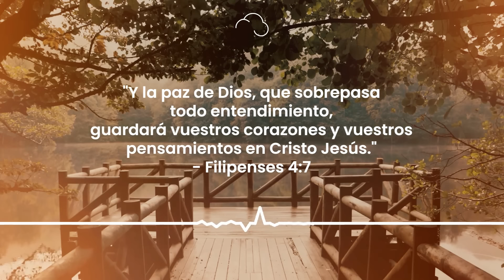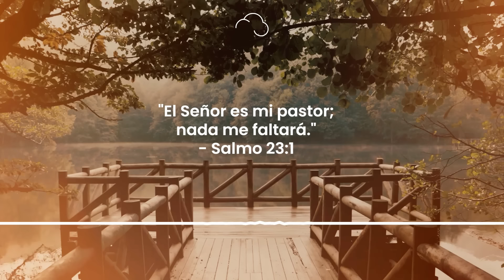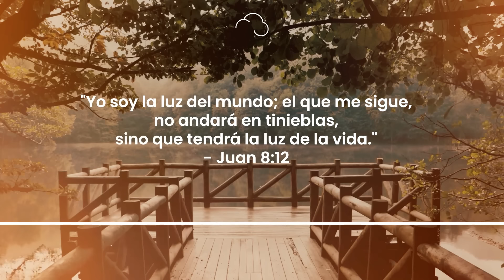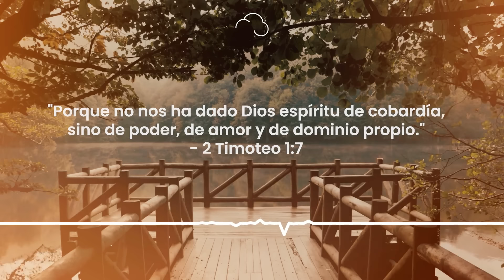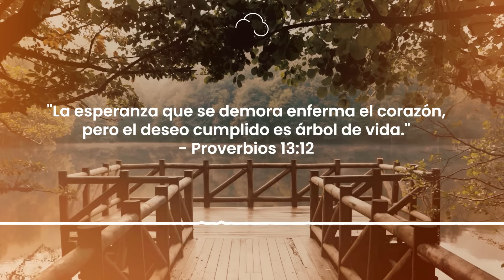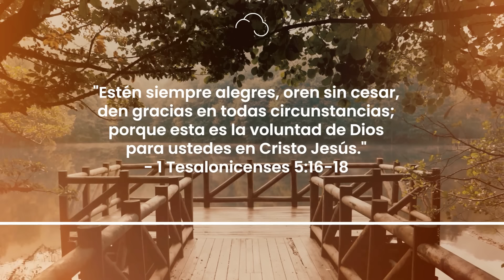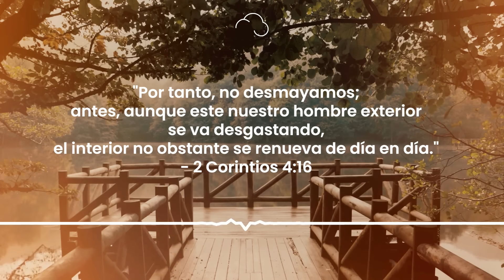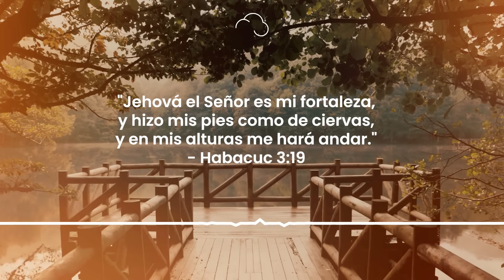Música Instrumental Cristiana / SANA NUESTRA TIERRA / Amanecer Con Dios.